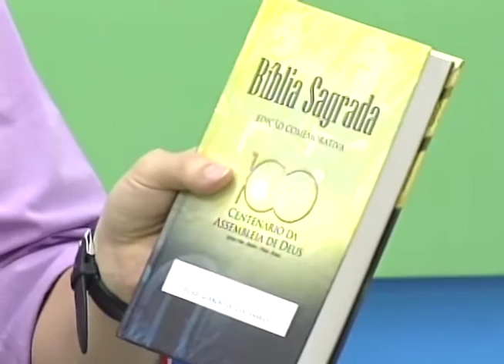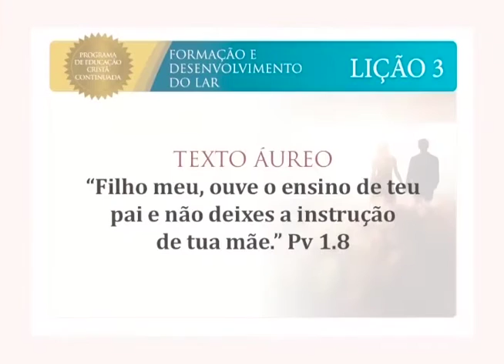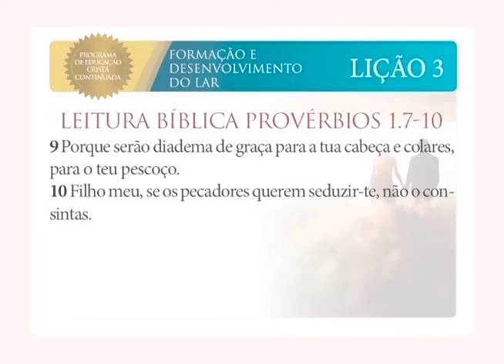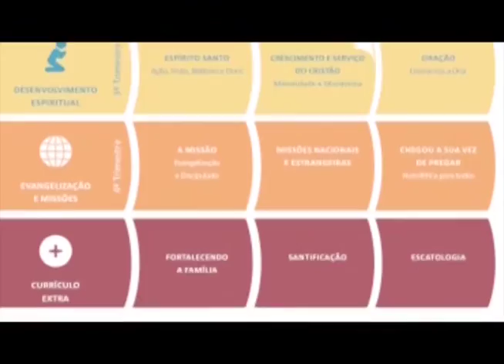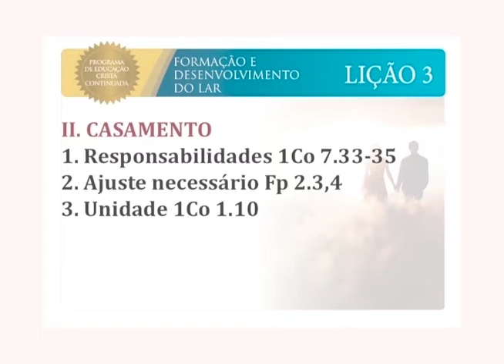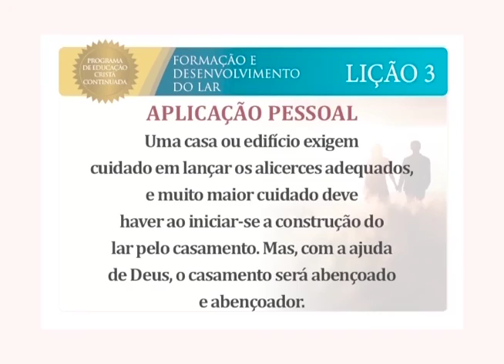Escola Bíblica - Formação e desenvolvimento do Lar - 14/10/2016